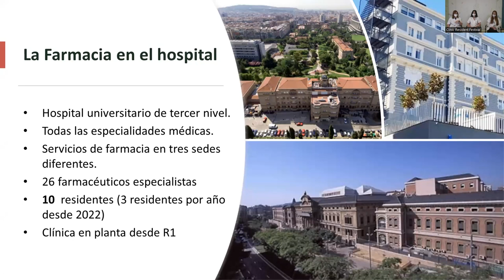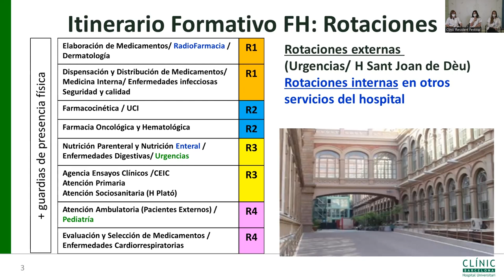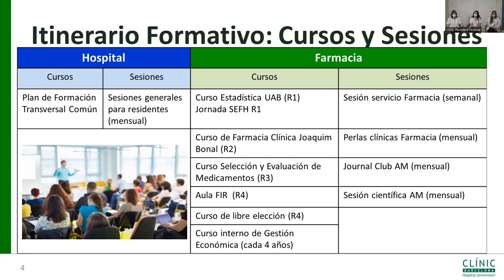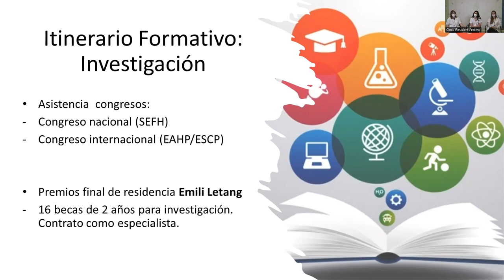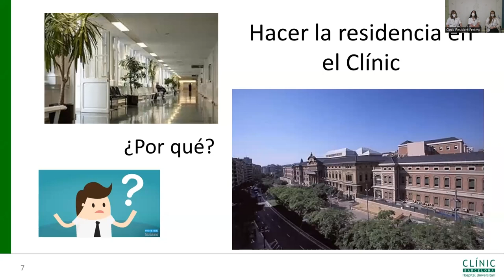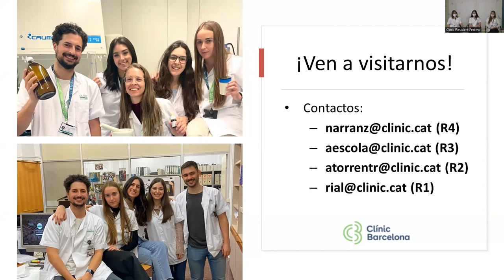CLÍNIC Resident Festival 2023 | Farmacia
Jornada de puertas abiertas de la especialidad de Farmacia.

Jornada de portes obertes de la especialitat de Farmàcia.